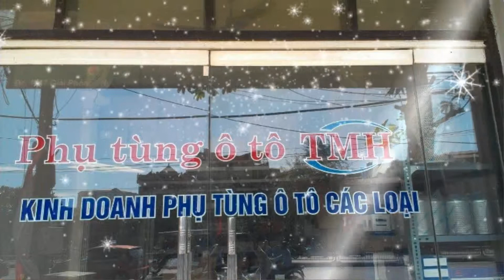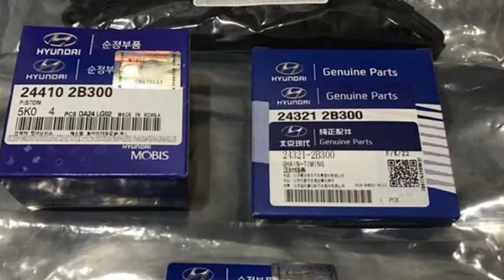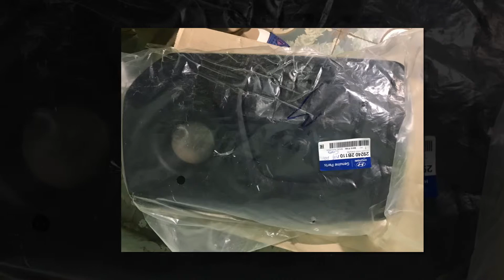Giới thiệu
Thương hiệu bán chạy